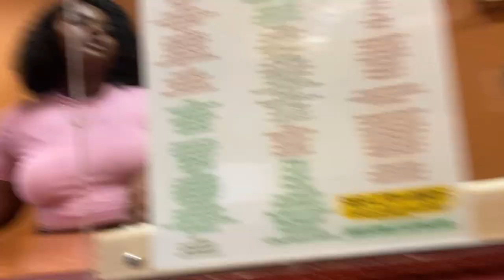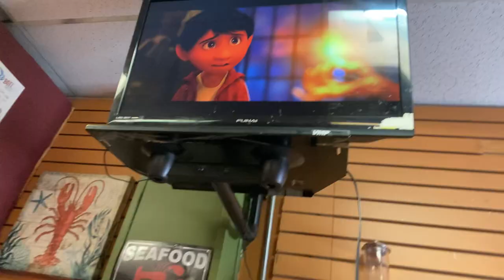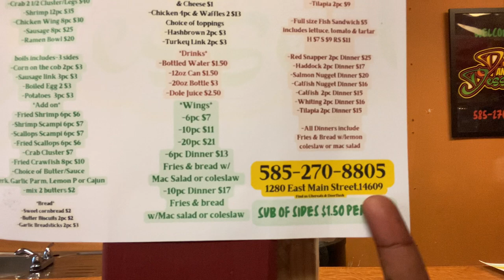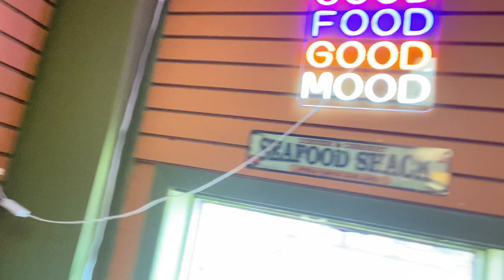THE NEXT KEITH LEE?!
First Ever Food Review!!